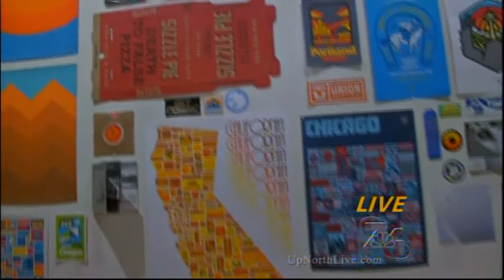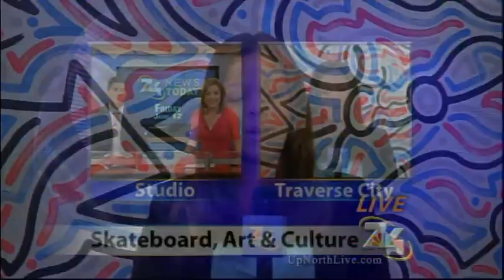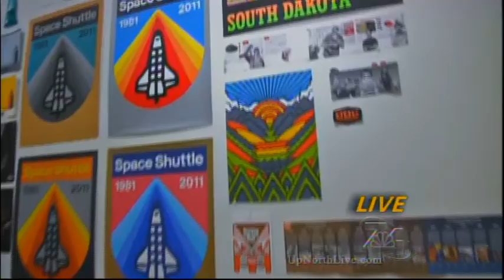Dennos Museum rolls out exhibit on skateboard art, culture